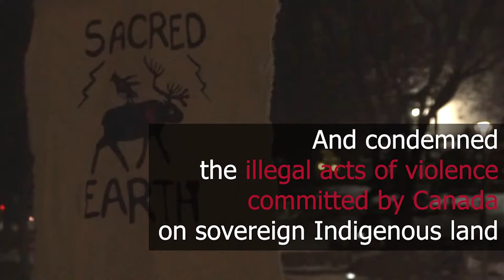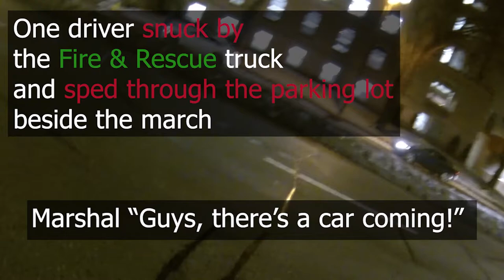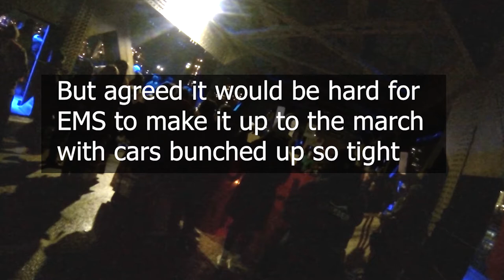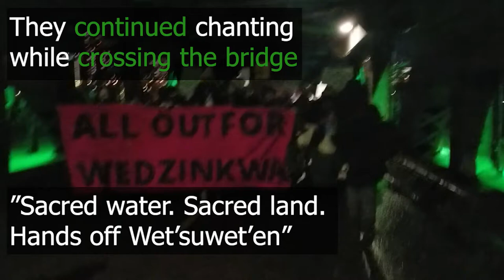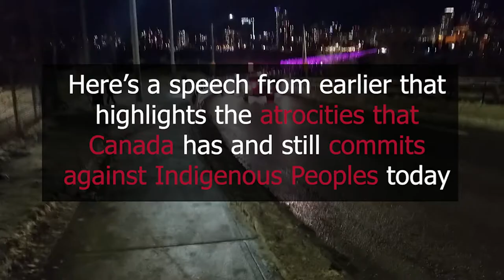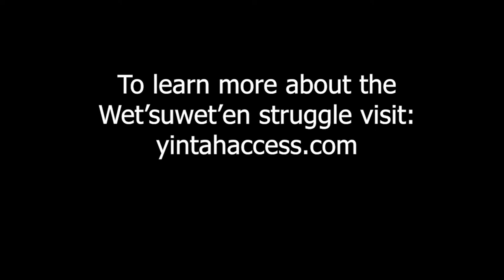Wet'suwet'en Solidarity Rally YEG Treaty 6 Nov 22 2021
This is the Wet'suwet'en Solidarity Rally that took place in Treaty 6 Territory (Edmonton) on November 22, 2021. The rally started at Beaver Hills House Park at about 5pm, speeches didn't start until about 15-20 minutes later. The rally marched to the High Level Bridge.